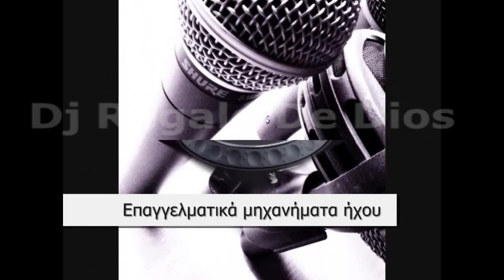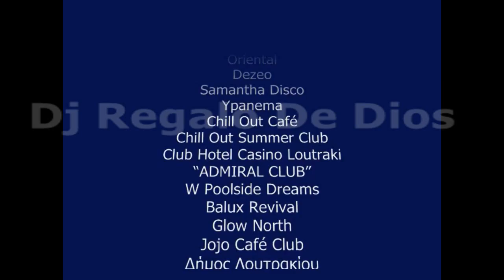Dj Regalo De Dios (promo video)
O Regalo De Dios (Θοδωρής Μιχαλός) γεννήθηκε στο Λουτράκι στις 23 Ιουνίου του 1984.Η πρώτη επαφή του με την μουσική ήταν με Lp που υπήρχαν στην δισκοθήκη του πατέρα του και δεν άργησε να έρθει η στιγμή που θα πείραζε όλα εκείνα τα κουμπάκια που υπάρχουν στα επαγγελματικά μηχανήματα. Από την ηλικία των 15 ξεκίνησε να παίζει σε Bar στην παραλία του Λουτρακίου. Καθώς περνούσαν τα χρόνια η «αρρώστια» με την μουσική έγινε λατρεία! Ξεκινώντας την παρακολούθηση της σχολής του (Α.Τ.Ε.Ι  Ηλεκτρονικής) στην Αθήνα δόθηκαν περισσότερες ευκαιρίες για να αναγνωριστεί το ταλέντο του, φτάνοντας σήμερα να έχει συνεργαστεί με τα μεγαλύτερα Club τόσο της Κορινθίας, όσο και της Αθήνας. Επίσης κατά καιρούς πραγματοποιεί εμφανίσεις και σε άλλες πόλεις της Ελλάδας. Οι μουσικές επιλογές του έχουν ακουστεί σε parties, γάμους, βαφτίσεις, εγκαίνια και εκδηλώσεις  που χρειάζονται κάθε είδους μουσική αλλά και ηχητική κάλυψη. Επιπλέον οι γνώσεις του στην ηχοληψία σε συνδυασμό με την κατοχή επαγγελματικών μηχανημάτων ήχου δημιουργούν την εγγύηση για την διασκέδασή σας που ακούει στο όνομα Regalo De Dios.

Alterra (Λουτράκι)
14een (Λουτράκι)
Cocoon (Λουτράκι)
Πευκάκι (Λουτράκι)
El nino (Λουτράκι)
Splash (Λουτράκι)
Jamaica (Λουτράκι)
Oriental (Λουτράκι)
Dezeo (Βραχάτι)
Samantha Disco (Κιάτο)
Ypanema (Λίμνη Βουλιαγμένης)
Chill Out Café (Κόρινθος)
Chill Out Summer Club (Βραχάτι)
Club Hotel Casino Loutraki "ADMIRAL CLUB" (Λουτράκι)
W Poolside Dreams (Αθήνα Παραλιακή)
Balux Revival (Αθήνα Παραλιακή)
Glow North (Αθήνα Κηφησιά)
Jojo Café Club (Κυψέλη)
Δήμος Λουτρακίου (Eurofestival 2002, Carnival Parade)

Χώροι Εκδηλώσεων:
Sport Camp, Pietris Hall, Mekritzis Hall, Kontis Hall, Tsanas Sea Food, Pappas Hotel, Akth Mermigki Hall, Venetsanos Hall, Poseidon Resort.

Συνεργαζόμενες Εταιρίες Εκδηλώσεων:
Golden Event (Κόρινθος)
Maximum Entertainment  (Αθήνα)

Συνεργαζόμενοι  Σύλλογοι:
Σύνδεσμος Λουτρακιωτών -- Περαχωριτών ¨ Ο ΙΒΥΚΟΣ ¨
Μικρασιατική Στέγη Κορίνθου
Πολιτιστικός Σύλλογος Στιμάγκας